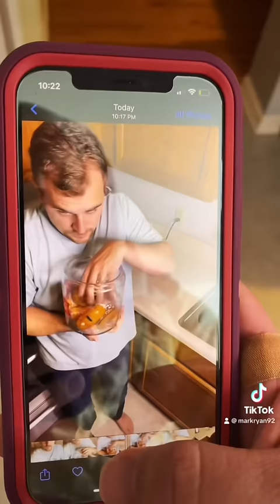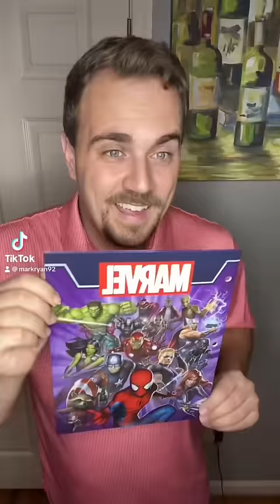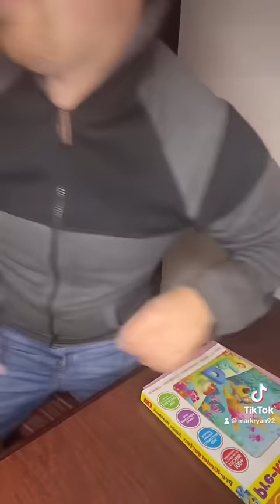150 Top Mark Ryan TikToks!!!!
Watch over 150 of Jackson’s and Emma’s Original TikToks and Shorts!!!